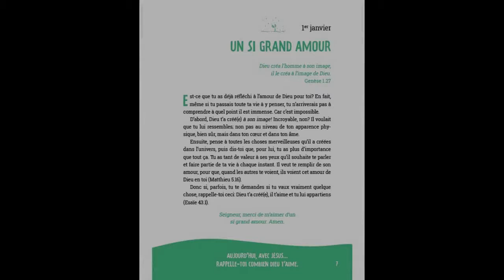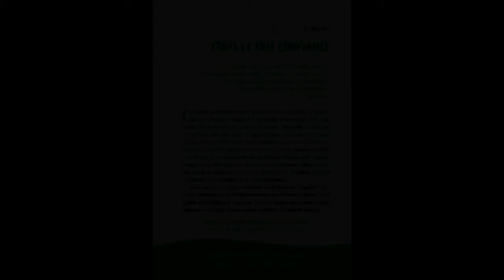Pain quotidien pour les enfants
Une idée de lecture quotidienne avec vos enfants